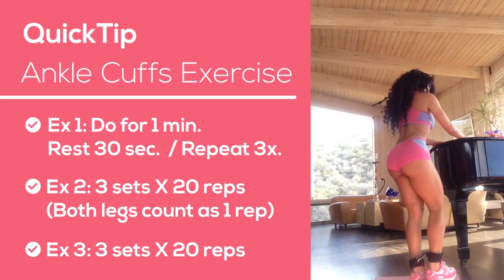QuickTip: Ankle Cuffs Exercise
Killer lower body workout with resistance ankle cuffs

Exercise 1:
Start moving your legs/hips to the side as if you were dancing.
Do this for about 1 min., then rest for 30 seconds and repeat 3 times.

Exercise 2:
Lift your legs to the side about 45 degrees.
Both legs count as 1 rep //  Do 3 sets X 20 reps

Exercise 3:
Hold onto a firm objet and take your leg up and behind you about 45 degrees
Do 3 sets X 20 reps

Jenny La Sexy Voz - Calor (feat. Fino Como el Haze)